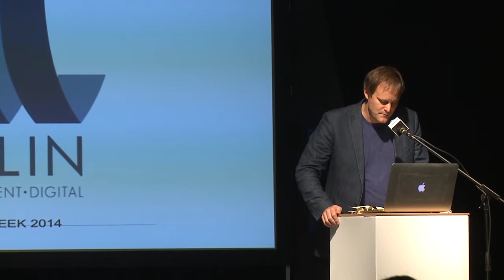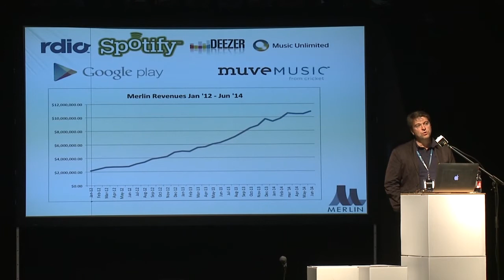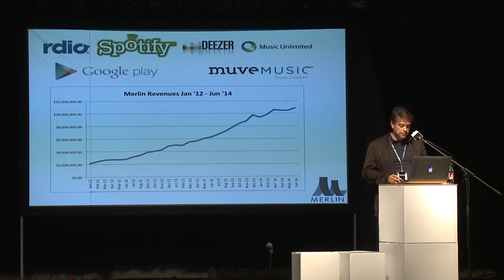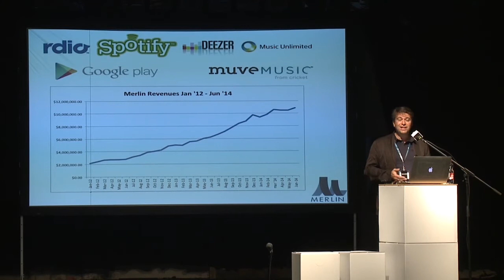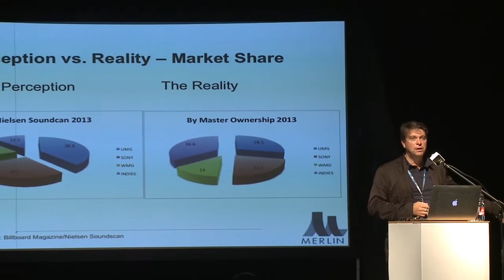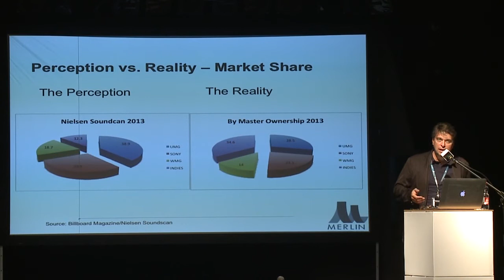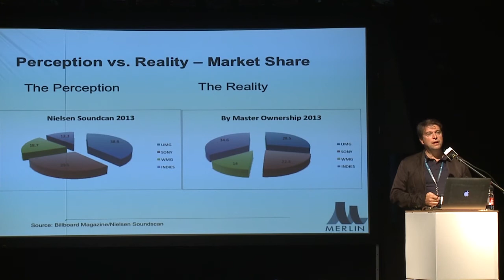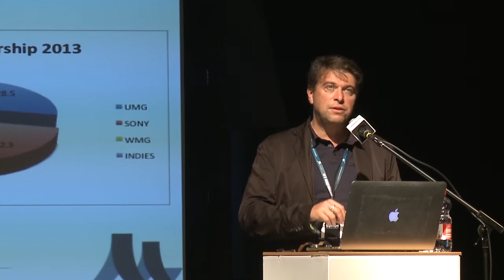Berlin Music Week WORD! Charles Caldas - Keynote: VUT Indie Days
Charles Caldas, the CEO of the global rights agency Merlin which represents many of the world’s leading independent labels, will give a keynote speech covering the results of the recent member survey undertaken amongst its over 600 members in 41 countries.

He will also talk about Merlin in general and illustrate the future developments in an ever-changing market. Merlin clearly represents the most valuable basket of recorded music rights outside of the three major labels, reflecting a share in excess of 10% of the global and US digital music markets, with much higher shares in market where English is not the first language, reflecting the importance of independent investment in domestic repertoire around the globe.